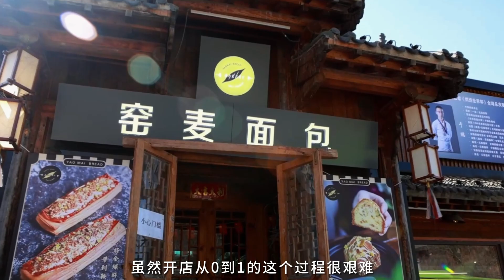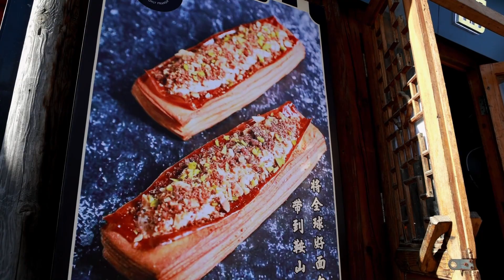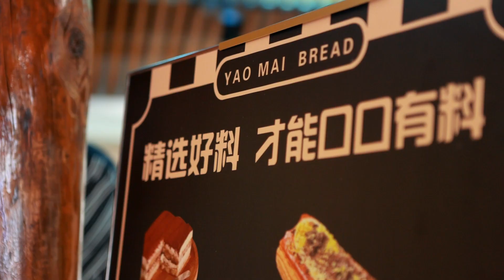世界冠军于鹏的面包店！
哈喽大家好，我是面包冠军朋福东
从事烘焙行业20年，烘焙教学13年
代表中国队参加世界比赛，曾获得德、法面包冠军

欢迎来到我的唯一官方频道，带大家走进面包的世界感受碳水的魅力！